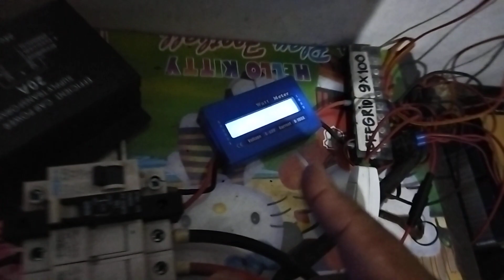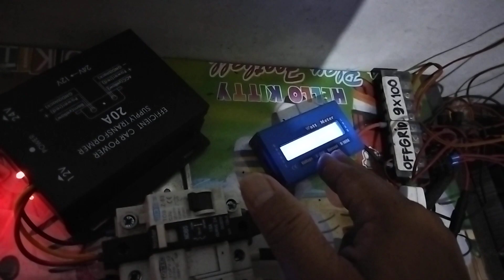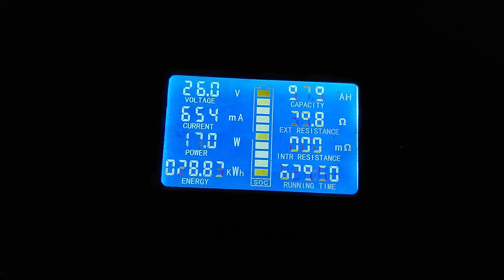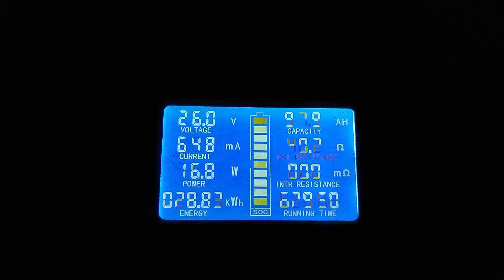2 Bulan NonStop Bertugas 24Jam.... Display Battery Monitor PZEM 015 mulai ngeblenk.... 🤔🤔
2 Bulan NonStop Bertugas 24Jam. Display Battery Monitor PZEM 015 mulai ngeblenk. 🤔🤔